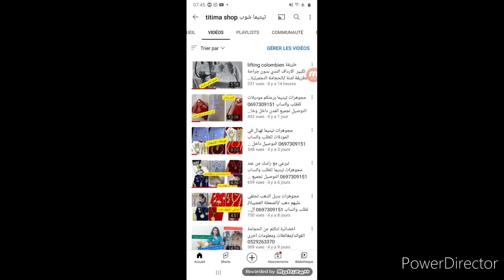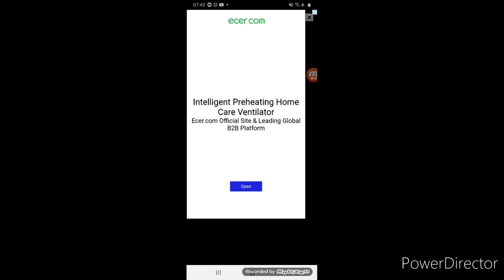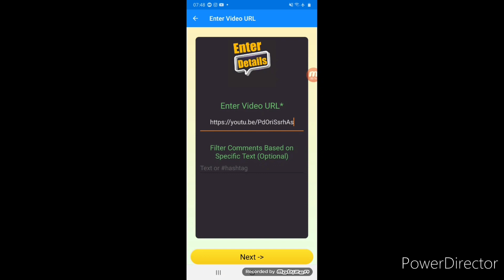مجوهرات تيتيما الاناقة يالالة الفائزات هاد الشهر للطلب واتساب 0697309151 التوصيل داخل وخارج المغرب 🥳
مجوهرات
بلاكيور
بلكيور
اكسسوارات
اكسبي
لاسي
بديل الدهب
الدهب
فاتن
Or
Xp
Acier